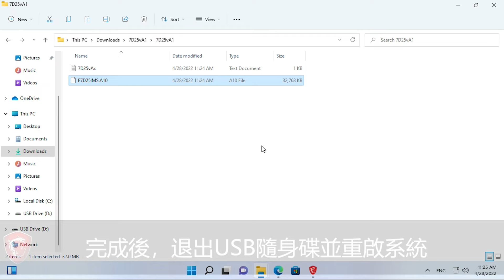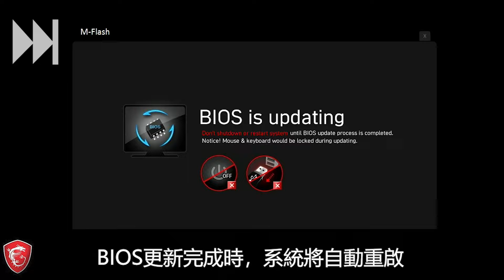MSI®如何透過M-FLASH更新主機板BIOS ?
我們將由此影片介紹如何透過M-FLASH更新主機板BIOS